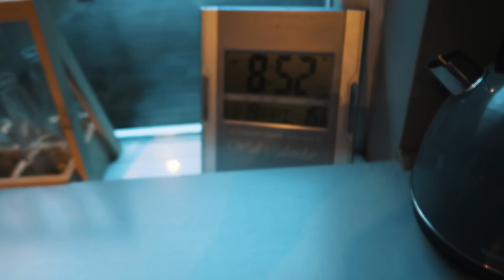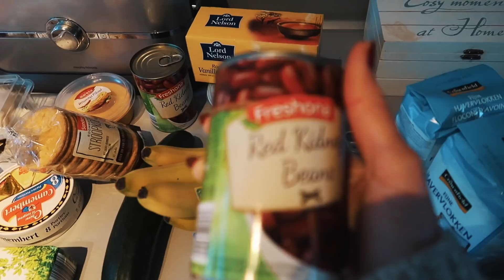DEADLINE GEHAALD, DUS WEEKEND!!!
Volg ons:
➢ 15% Kortingscode Myprotein NL: jorellafit